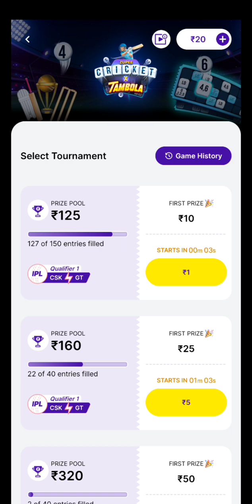Zupee New 🤯Cricket Tambola Game😨 Paly || Zupee Cricket Tambola 🤯New Tips 😱And Tricks